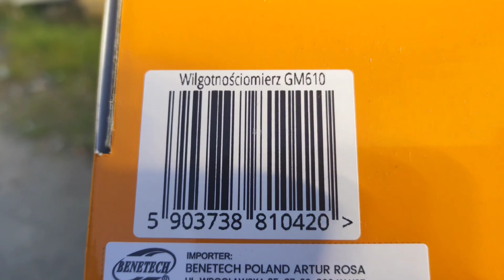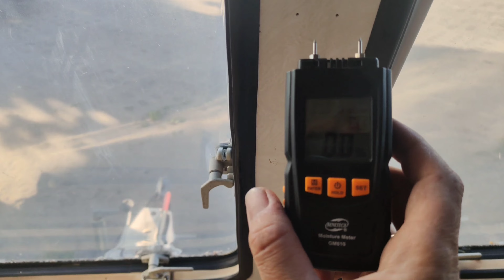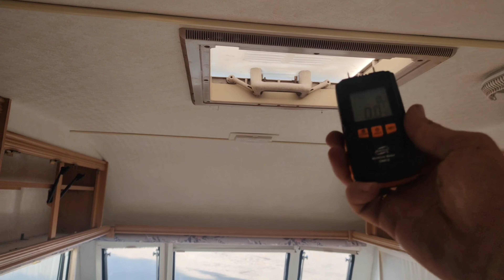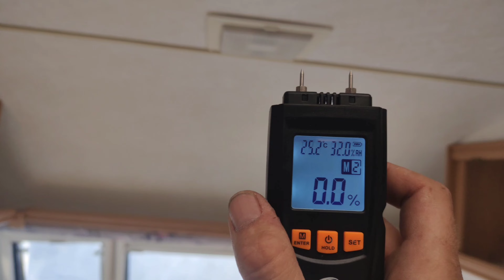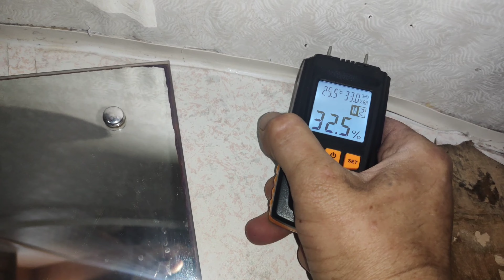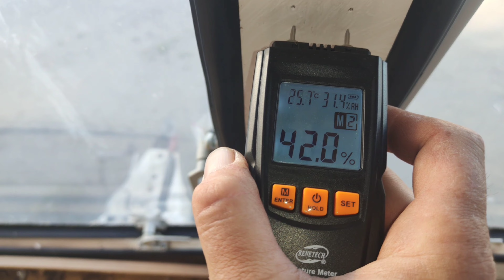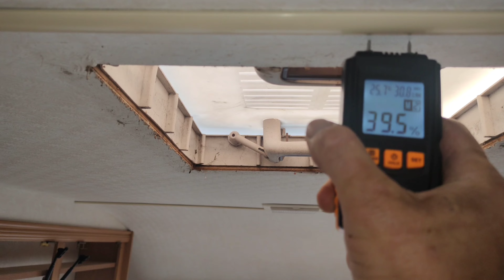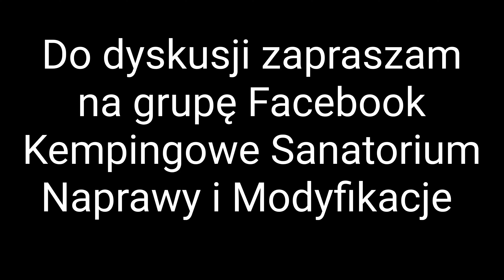Jak sprawdzić czy przyczepa jest szczelna ? Dziwne wyniki testu wilgotności.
@kempingowesanatorium2729 Jak sprawdziłem przyczepę czy nie przecieka ?  Test miernikiem wilgotności drewna i zaskakujące wyniki 😮